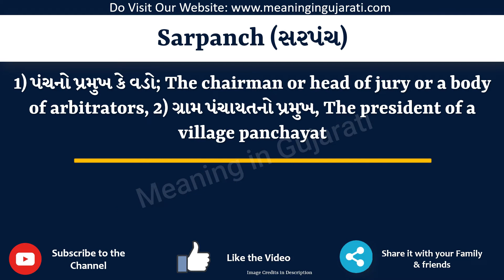Sarpanch Meaning in Gujarati & English | Sarpanch નો અર્થ શું છે | Sarpanch in Gujarati Dictionary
આ વિડિયો માં તમે Sarpanch નો Gujarati અને English માં અર્થ સમજશો અને એની સાથે Sarpanch નું pronunciation પણ શિખશો. એટ્લે કે તમે Sarpanch ના meaning ની સાથે સાથે એ પણ શિખશો કે Sarpanch ને કેવી રીતે બોલાય, Sarpanch ને બોલવાની સાચી રીત કઈ છે.

તો બસ એક મિનટ માં શીખો Sarpanch શબ્દ ને.

Sarpanch ને examples થી સમજીએ